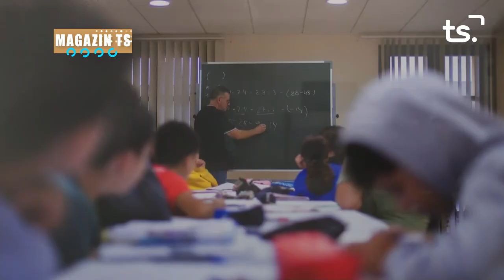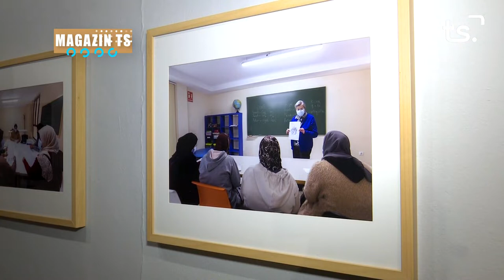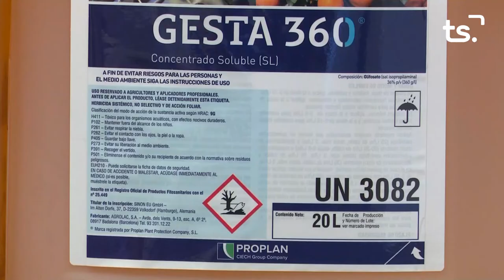MAGAZIN TS DIJOUS-EXPOSICIÓ 'LA CÀRITAS DEL SEGLE XXI', d'ÀLEX OLTRA - 2022-11-10